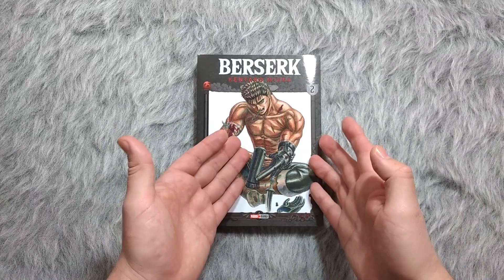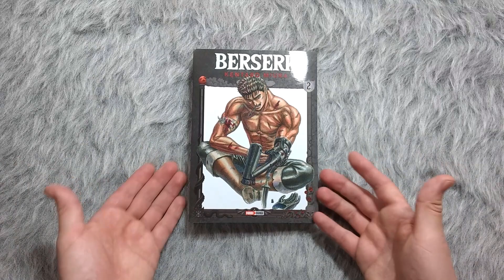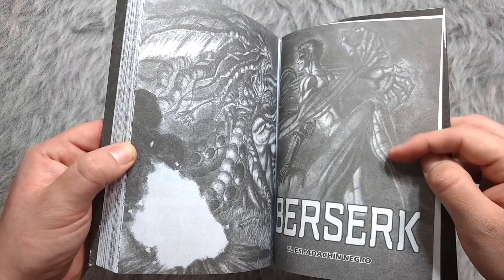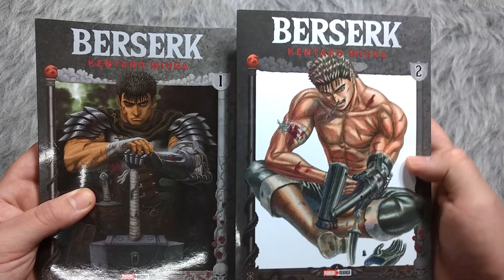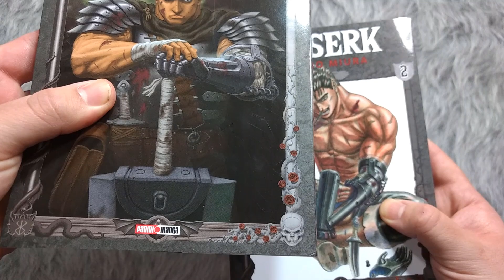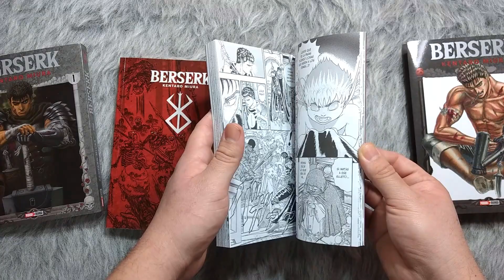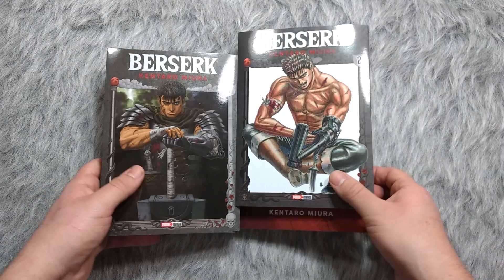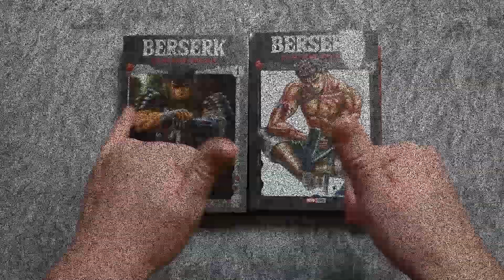Berserk Tomo N°2 Siguen los Errores?? (Panini arg)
En este vídeo voy a estar mostrando si el tomo numero 2 de berserk tiene los mismos errores del tomo uno.